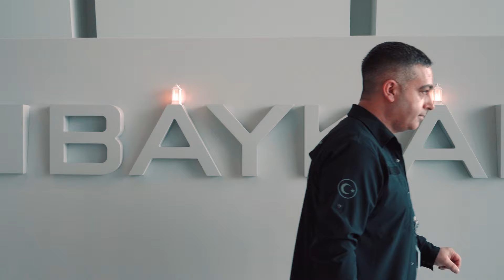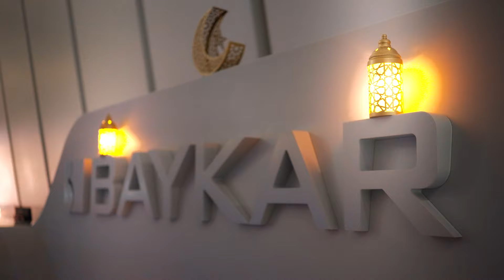🌙 Baykar’da Ramazan Coşkusu | The Spirit of Ramadan at Baykar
📍Özdemir Bayraktar Milli Teknoloji Merkezi